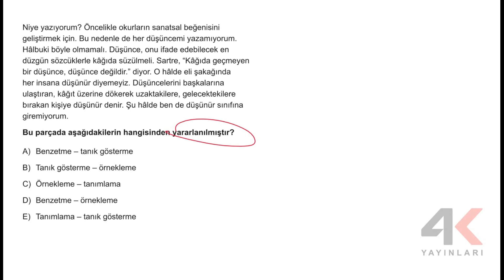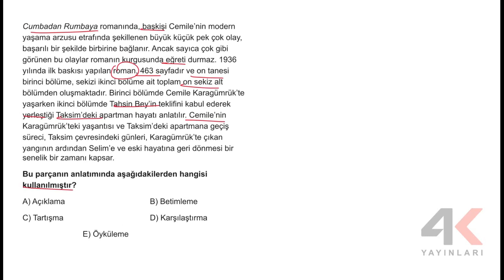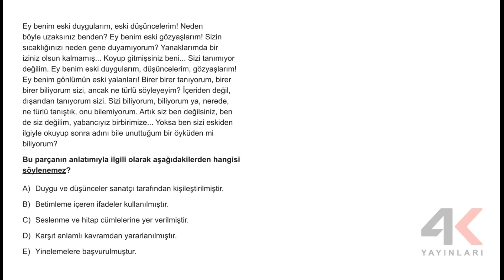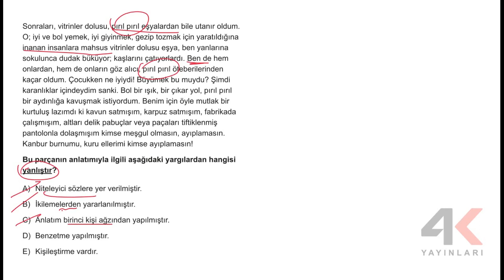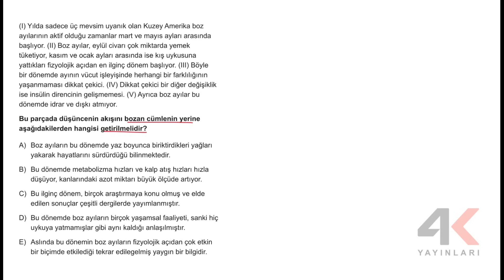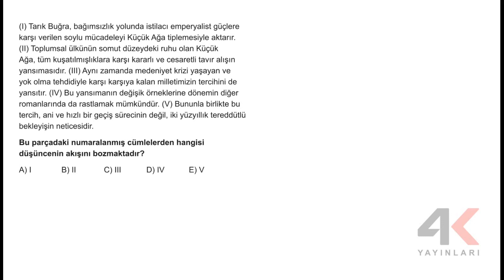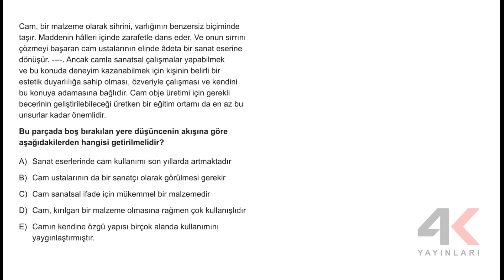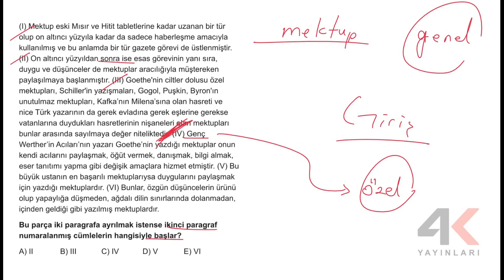4K TYT KAMP Fasikül 3 Türkçe Soru Çözümleri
4K TYT KAMP Fasikül 3 Türkçe Soru Çözümleri

🎞 Soru Listesi
▶ 00:00:00 Bölüm
▶ 00:00:00 Soru 1
▶ 00:01:13 Soru 2
▶ 00:02:16 Soru 3
▶ 00:04:21 Soru 4
▶ 00:05:53 Soru 5
▶ 00:06:26 Soru 6
▶ 00:07:53 Soru 7
▶ 00:09:12 Soru 8
▶ 00:10:46 Soru 9
▶ 00:12:30 Soru 10
▶ 00:14:16 Soru 11
▶ 00:16:07 Soru 12
▶ 00:17:49 Soru 13
▶ 00:19:38 Soru 14
▶ 00:21:27 Soru 15
▶ 00:23:06 Soru 16
▶ 00:24:52 Soru 17
▶ 00:26:41 Soru 18
▶ 00:28:18 Soru 19
▶ 00:31:06 Soru 20
▶ 00:32:45 Soru 21
▶ 00:35:04 Soru 22
▶ 00:36:20 Soru 23
▶ 00:38:08 Soru 24
▶ 00:39:34 Soru 25
▶ 00:40:52 Soru 26
▶ 00:42:10 Soru 27
▶ 00:43:40 Soru 28
▶ 00:44:36 Soru 29
▶ 00:45:59 Soru 30
▶ 00:47:28 Soru 31
▶ 00:48:37 Soru 32
▶ 00:50:08 Soru 33
▶ 00:51:34 Soru 34
▶ 00:53:03 Soru 35
▶ 00:54:22 Soru 36